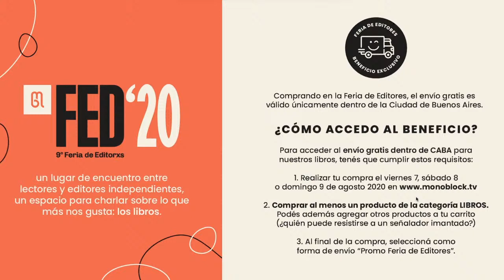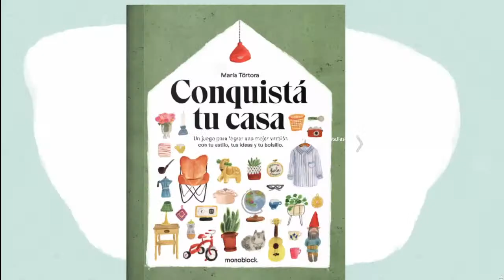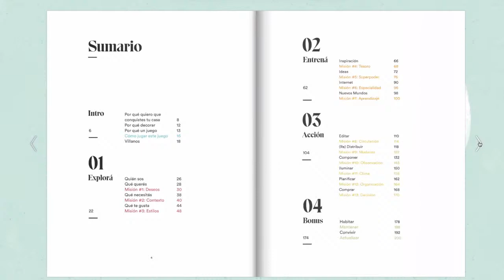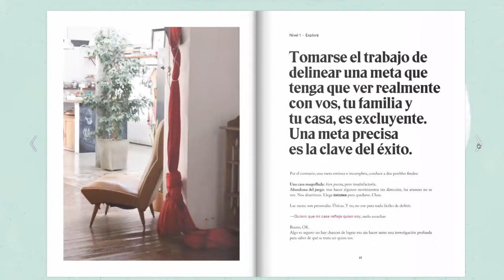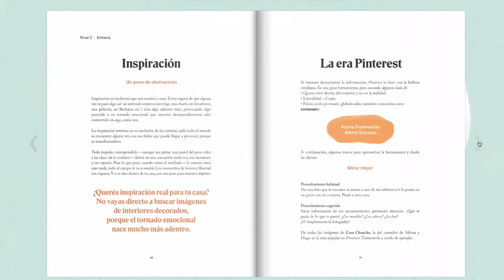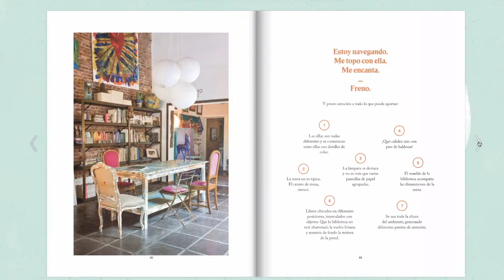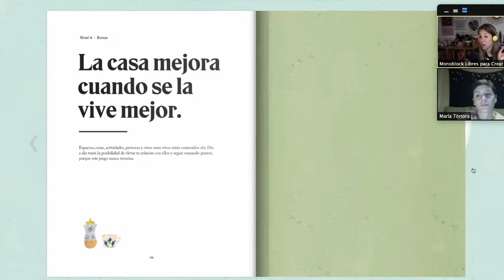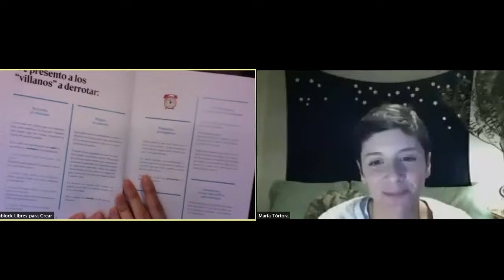FED'20 - María Tórtora, autora de Conquistá tu casa.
Por qué escribir un blog antes de publicar un libro.